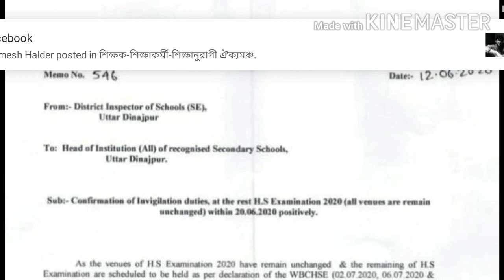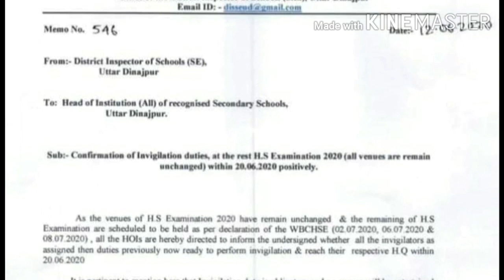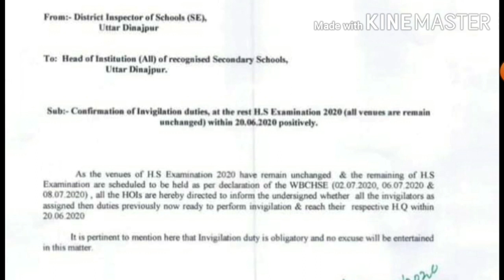উচ্চমাধ্যমিকের বাকি থাকা পরীক্ষার ভেন্যু অপরিবর্তিত থাকছে। কড়া নির্দেশিকা সরকারের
ইনভিজিলেটরদের জন্য কড়া নির্দেশিকা।